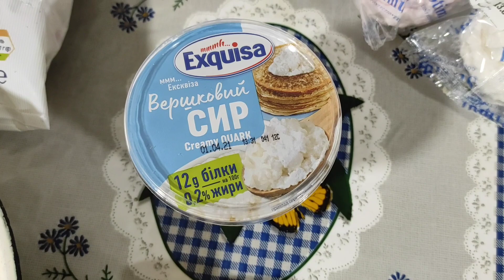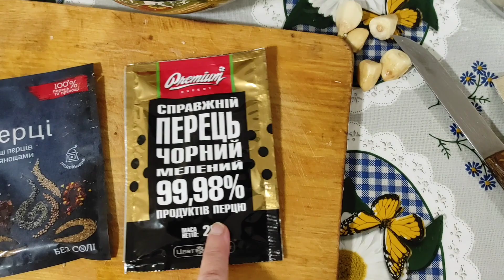Бюджетное похудение 1200 калорий / Рецепт Грудинки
00:01 Завтрак
00:51 Обед
01:20 Монолог
02:19 Перекус
02:31 Покупочки
04:05 Готовлю Грудинку в целлофане
05:25 Ужин

✅Завтрак: Овсянка 40г. = 141ккал.

✅Обед: Кус Кус 25г., Огурцы свежие 50г., Шампиньоны 80г., Овощная смесь 150г., Филе куриное сырое 100г., Масло сл. 5г. = 324ккал.

✅Перекус: Йогурт питьевой 300г., Американо с молоком 200г. = 304ккал.

✅Ужин: Молоко 50г., Яйца 2шт., Горошек конс. 50г., Масло рос. 5г., Капуста квашеная 170г., Хлебцы 18г., Сыр мягкий 15г. = 411ккал.

👉Всего за день: 1180ккал.

Меня зовут Виктория.  На этом канала будет публиковаться видео о моей жизни после похудения более чем на 80кг. Буду делиться рационом питания, хитростями готовки и показывать свою повседневную жизнь.